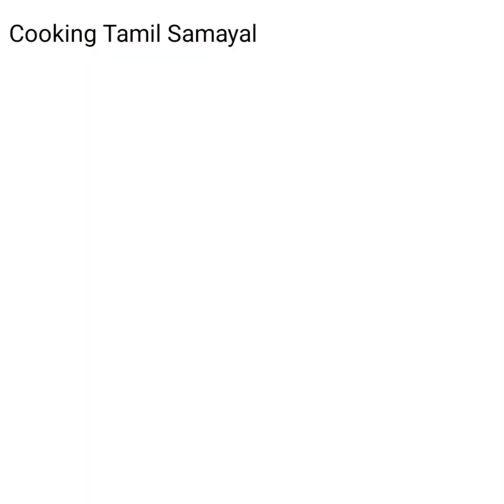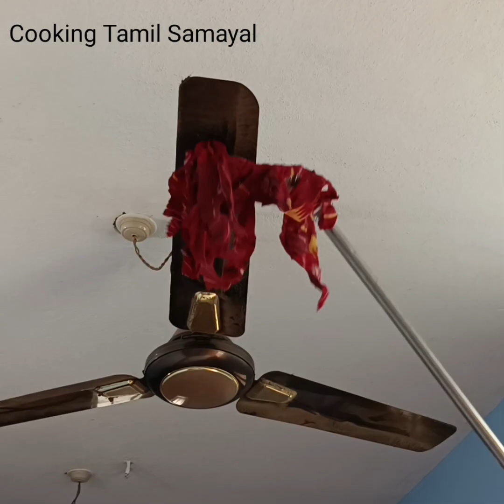இனி Fபேன் கிளீன் பன்னுறது ரொம்பவே ஈசி😱/ Fan cleaning Tips / kitchen tips in tamil